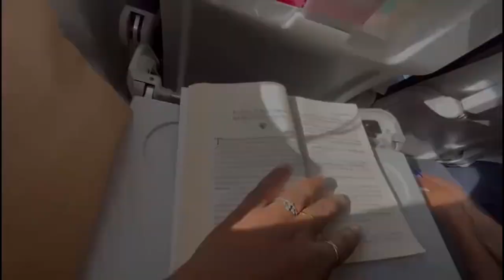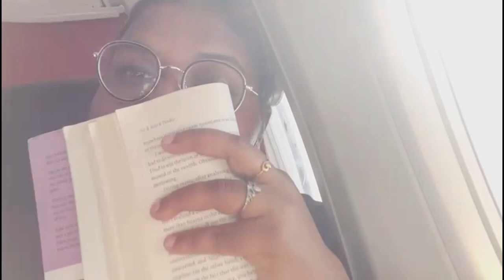Her First Flight ✈️🥹 | I went to DELHI for some work | Riya Thakur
Hey loves,
I know I m so late to post video but now onwards I will try my best to be active as much as possible till then thank you for always motivating me to post video I love you all